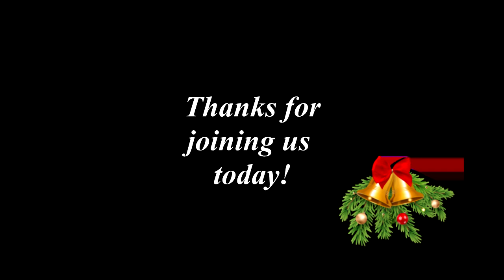Encouraging Words with Burt Campbell - Luke 1:37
The final words of the angel Gabriel to Mary are astounding. He had just proclaimed to her that she would supernaturally conceive and give birth to the Son of God who was coming into the world. This should have been an impossibility, but whatever God proclaims by His Word is filled with His glorious power. This means that His promises are faithful and sure! This not only includes what He proclaims to Mary, but also what He says to each of us through the Scripture. Like what? That whoever among us believes in Him will not perish but have eternal life! God is for us and we can trust His promise!

These videos are recorded for the residents of Friendship Village and made available on our in-house TV channel three times a day, Monday-Friday. Each video is also released here on YouTube for others to enjoy as well. May you find strength and encouragement in the Lord!